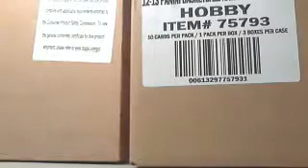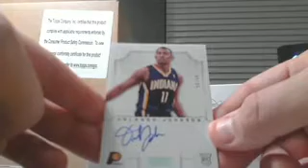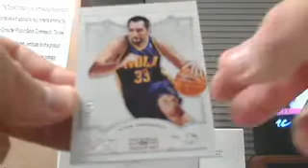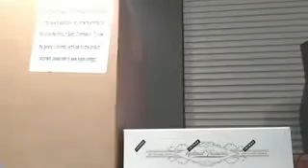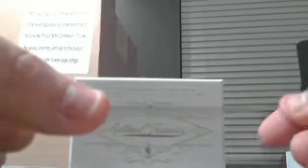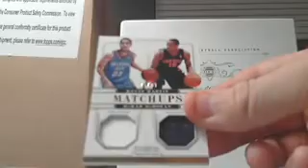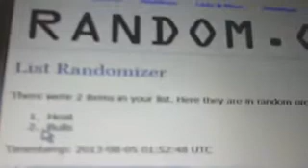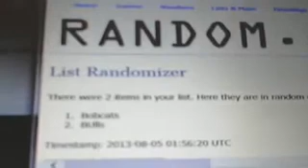2012-2013 Panini National Treasures Basketball case break #7